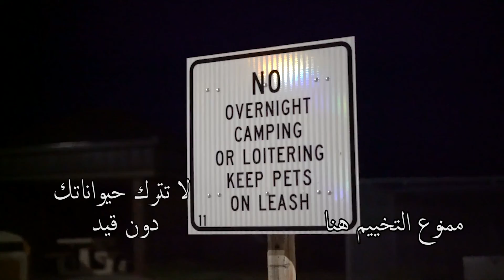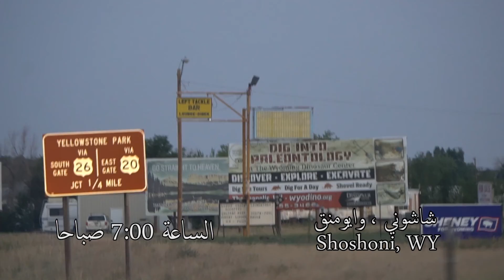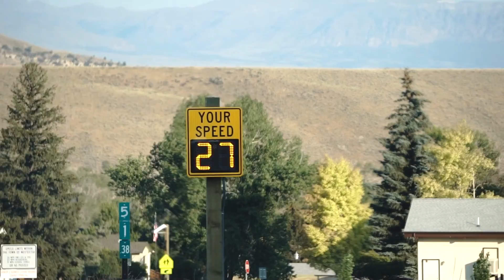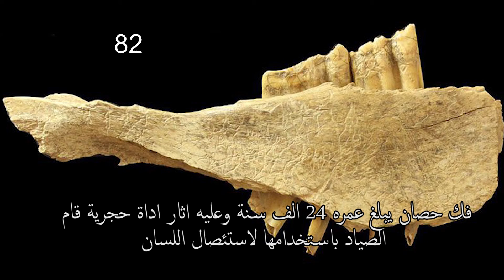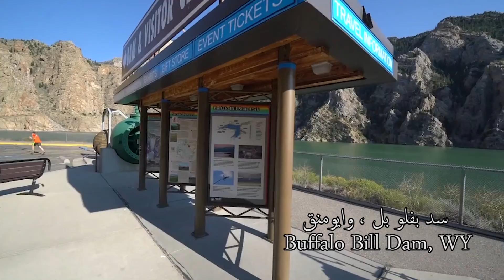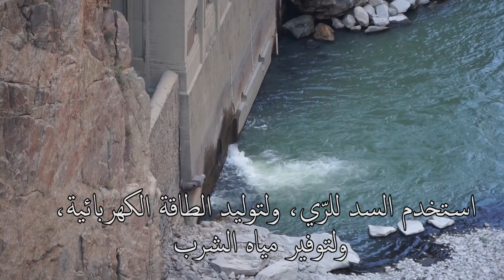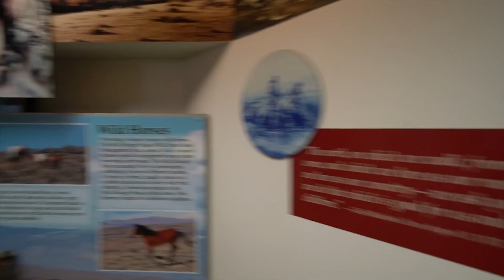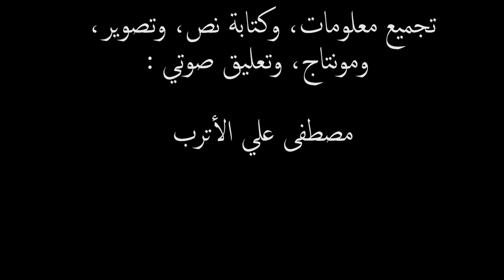Vlog3: رحلة بالسيارة عبر ولاية وايومنق- امريكا الجزء الأول Wyoming Road Trip - Part 1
رحلة بالسيارة انطلاقا من مدينة دنفر بولاية كولورادو والوجهة الى منتزه يلوستون الوطني باقصى شمال غرب ولاية وايومنق، مسافة الرحلة تربو عن 1000 كيلو متر.
هذه الحلقة هي الجزء الأول من جزئين، في هذا الجزء وصلنا الى سد بفلو بل كودي، حيث مررنا بعدة قرى وانهار وجبال وتشكيلات صخرية متنوعة، مع لسرد تاريخي مختصر لبعض المواضيع.
اتمنى لكم مشاهدة طيبة ومفيدة.

معدات التصويير المستخدمة:
1- Sony A7R ii
2- Sony A6300
3- Sony A6000
4- Sony Handycam
5- Gopro Hero 5 Black
6- Sony FE 50mm F1.8
7- Sony FE 12-24mm
8- Rokinon 12mm F2.8 FishEye
9- Sony SELP 16-50mm
10- Sony FE 24-240mm
DJI Spark